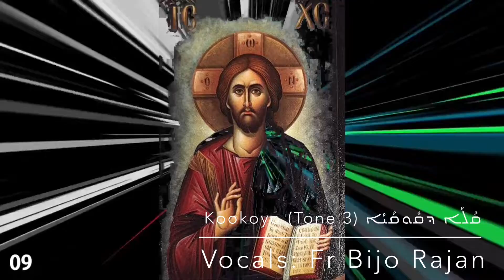Yajamanen Varumen | Malayalam | Tone 3 | Malankara Orthodox Syrian Church | Kookoyo | Ekara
Yajamanen Varumen neram | Tone 3 |  Malankara Orthodox Syrian Church |  Kookoyo |  Ekara | Fr Bijo Rajan | Nirangal |